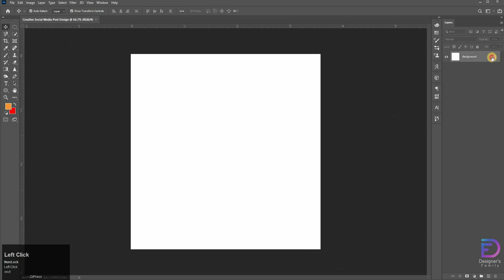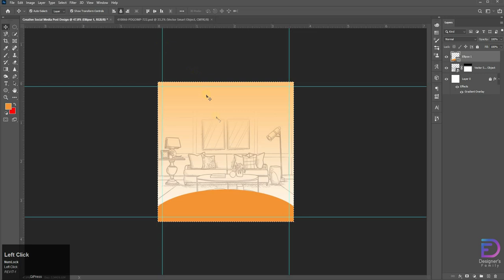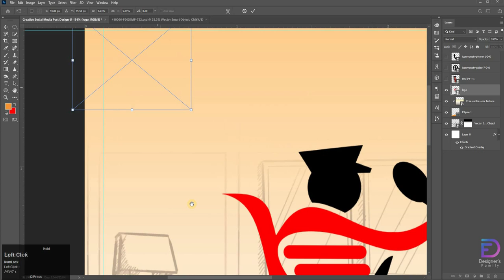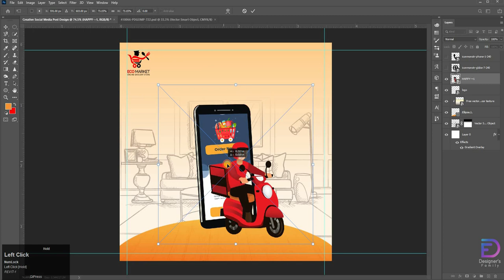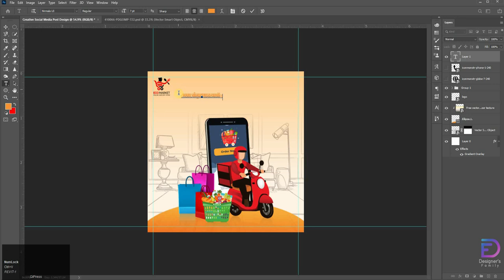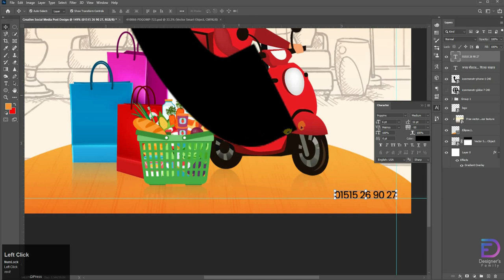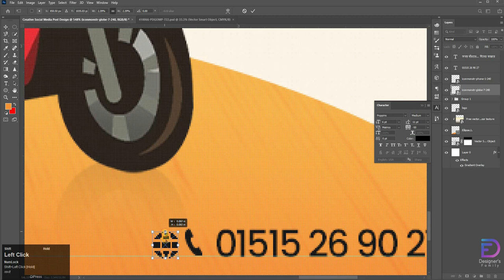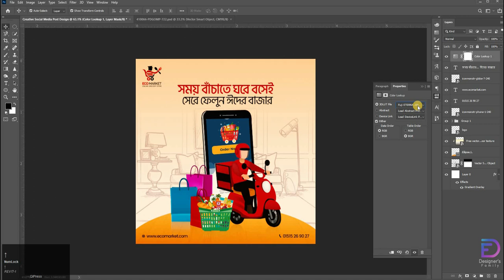Creative Social Media Post Design In Adobe Photoshop CC | E-commerce Business Banner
In this tutorial, I will show you the full Creative Social Media Post Design process from start to finish. Hope you'll enjoy this tutorial.

New Restaurant Logo Design l How to Creat Logo in Illustrator l Logo Design Process 2021